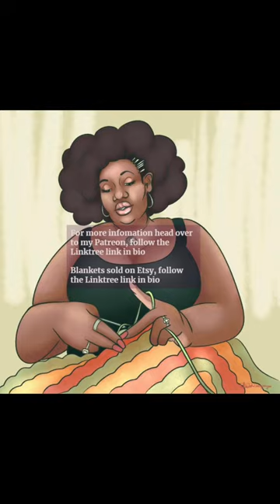The Dunning School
Florida is following in the footsteps of the Daughters of the Confederacy and the Dunning School when it comes to rewriting Black History